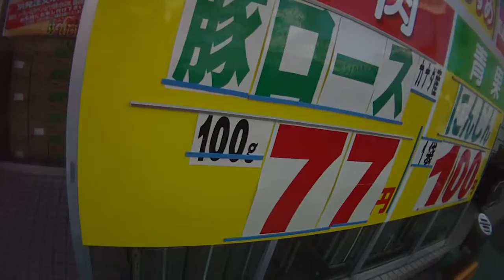Insurance office in Kofu to the Gyomiyo Supermarket in Showa